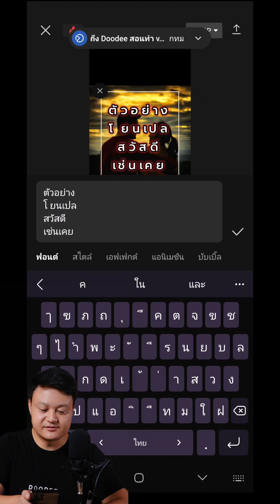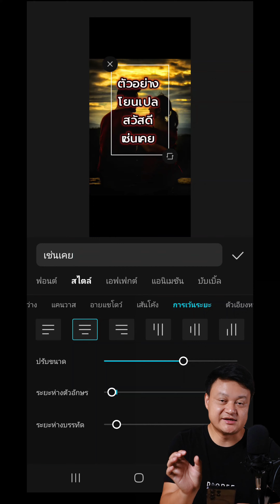แก้ไขความห่างตัวอักษรใน capcut #DOODEEVDO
แก้ไขความห่างตัวอักษรใน capcut

สนใจเรียน ถ่ายคลิป และตัดต่อวิดีโอด้วยมือถือ
ทักไลน์ ID : @doodeevdo